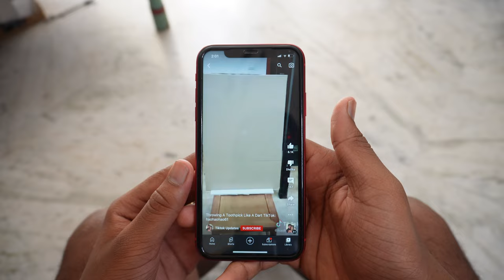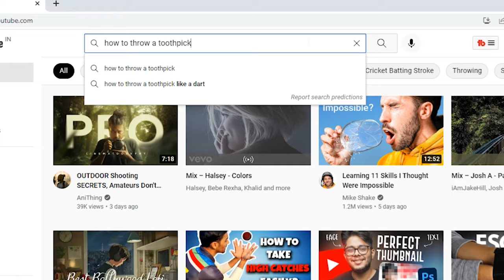How I learn to Throw Toothpick Fast and Accurately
In this video, I shared my journey of how I learned to throw toothpicks in just 4 days of practice.
00:07     -     Intro
00:30     -     First Try
01:20     -     Toothpick Throwing explained
01:50     -     Day 1
02:25     -     Day 2 (Practice)
03:01     -     Toothpick into Apple
04:07     -     Toothpick into Balloon
Hi, my name is Samyak Jain and I make videos on how I learned a new skill. I select a skill and then sets a target and try to learn that from scratch to target. So that you can learn from my failure. Hope you like this video...!!!